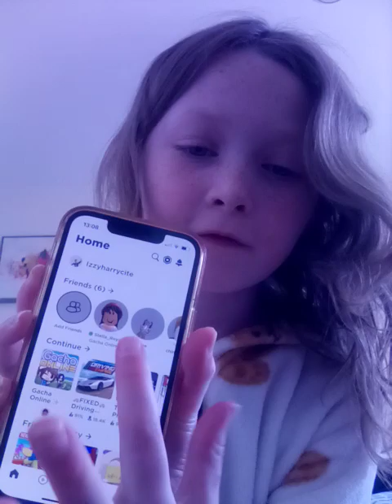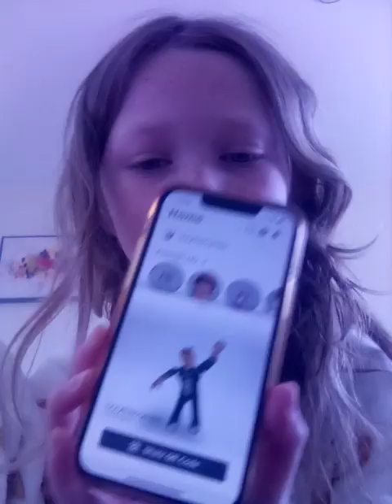my brother ruined the endin of my talk video and he really badly hurt me owwww and it's bleeding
!y brother hates me